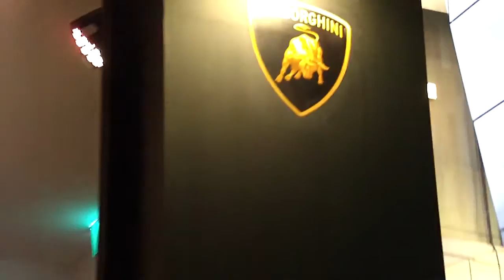LAMBORGHINI SHOWROOM - ORCHARD ROAD SINGAPORE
LAMBORGHINI SHOWROOM - ORCHARD ROAD BY NIGHT SINGAPORE